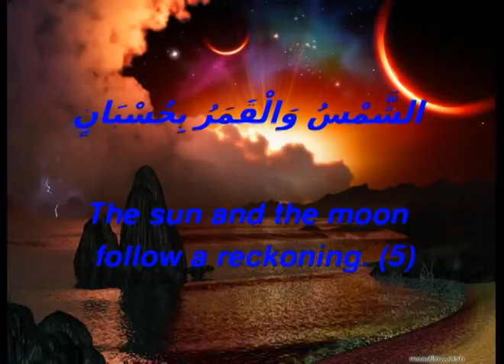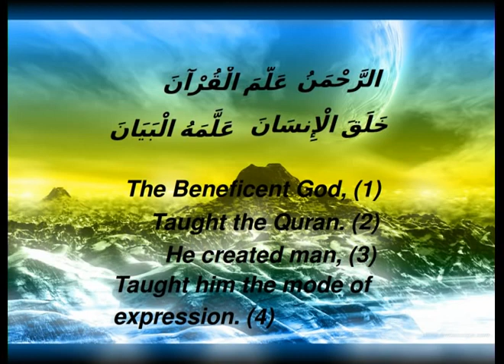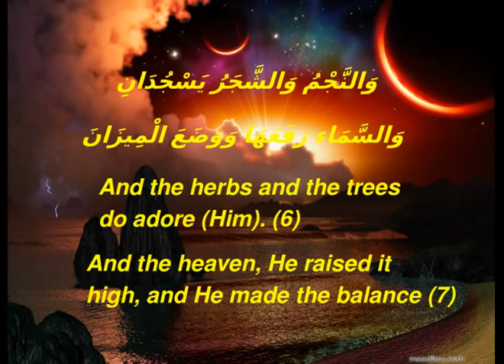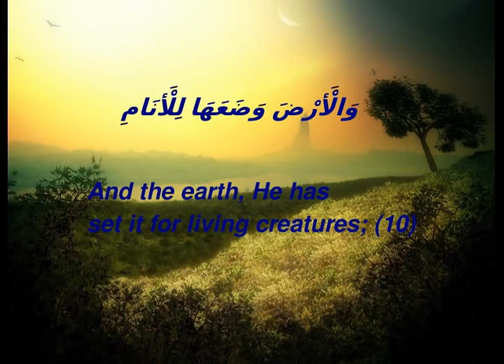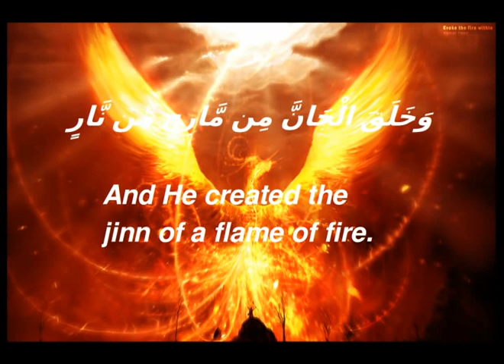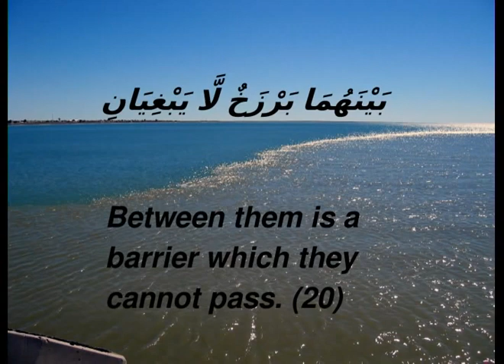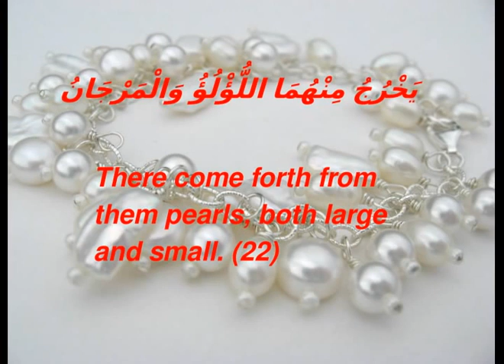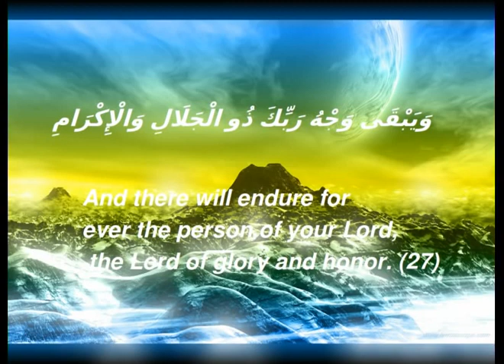Sheikh Mustafa Ismail rare surah Ar Rahman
May Allah SWT bless us all - accept our duas, forgive our sins, multiply our hasanat, grant us good health & happiness & ultimately Jannah.

Please make Dua that Allah grant us success in this world and the hereafter, Ameen.

◼ Don't Miss Our Latest Video Uploads! If you liked the video, please give us thumbs up - activate the bell to be notified immediately when new educational videos are available.

Shaykh Mustafa Ismail (June 17, 1905 - December 26, 1978)
Qurra' of modern times to have had an outsized impact on the Islamic world.
Shaykh Mustafa Ismail (June 17, 1905 - December 26, 1978) was an Egyptian Quran reciter.

Sheikh Mustafa Ismail had a unique style, he would recite the Quran in a particular fashion, employing the Arabic maqamat to illustrate the words of Allah to the listener.

Dr. Ahmed Nuaina, an Egyptian Qur'an reader, once told noted composer Ammar El-Shereii:
Mostafa Ismail is not just one sheikh. He is several methods and sheikhs in one. You can find all musical forms in his recitation. Whenever I hear a sheikh say something, I remember that Sheikh [Ismail] had said it before. Reciters have failed to come up with anything new after him. He moves easily between maqamat, and never went off tune. The listener’s ear never feels tired of him, because he always intrigues his listeners. He is creative in his qafalat [endings]. I can often predict qafalat, but his are always unexpected.[6]

The composer Abdel-Wahab was of much the same opinion: "He was big in his art, he was big in his management of his voice, and was the only reciter who surprised listeners with unexpected maqam routes," he once declared.